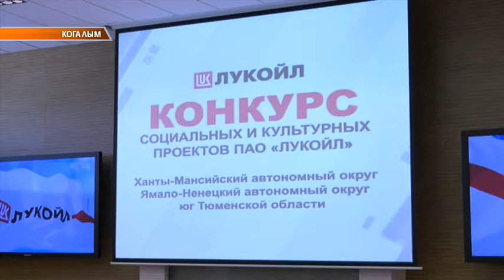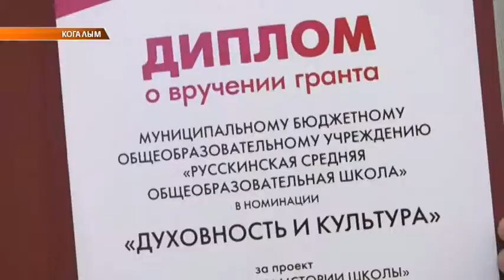Награждение КСКП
Нефтяники ЛУКОЙЛа подвели итоги конкурса социальных и культурных проектов компании. Всего в этом году было подано 128 заявок. Лучшими среди них признали 25 работ. Сегодня в главном офисе Общества "ЛУКОЙЛ-Западная Сибирь" чествовали победителей из Когалыма и сельского поселения Русскинская. Награды вручал лично генеральный директор Общества Владислав Зубарев. Тему продолжит наш корреспондент